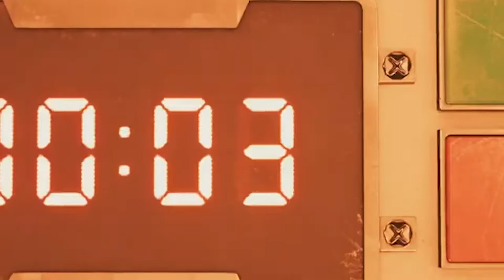Let's Play | FINAL FANTASY VII REMAKE - 1 - Walkthrough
Welcome To my Domain! Today i will be doing a new Let's Play and Walkthrough of Final Fantasy VII Remake on this channel as we follow through the shoes of Cloud Strife, a mercenary for hire who is working for a freedom fighter group named Avalanche to take down a Mako Reactor built by The Shinra Corporation